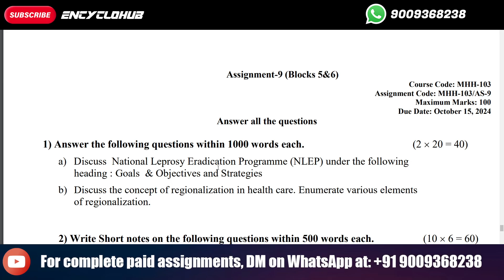Discuss National Leprosy Eradication Programme (NLEP) under the following heading : PGDHHM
Assignment-8 (Blocks 3&4)
Course Code: MHH-103
Assignment Code: MHH-103/AS-8
Maximum Marks: 100
Due Date: August 31, 2024

1) Answer the following questions within 1000 words each (2  20 = 40)
a) Enumerate important indicators of health. Explain any four in detail.
b) Define Primary Health Care. Explain the principles and elements of Primary
Health Care.
2) Answer the following questions within 500 words each. (10  6 = 60)
a) Water supply system in hospitals.
b) Control and Responsibilities of Engineering Services Department.
c) Features of preventive maintenance programme for preventing engineering hazards.
d) Differentiate between Monitoring and Surveillance.
e) Measures of Central Tendency.
f) Classification of Health Insurance Plans in India
Assignment-9 (Blocks 5&6)
Course Code: MHH-103
Assignment Code: MHH-103/AS-9
Maximum Marks: 100
Due Date: October 15, 2024

1) Answer the following questions within 1000 words each. (2  20 = 40)
a) Discuss National Leprosy Eradication Programme (NLEP) under the following
heading : Goals & Objectives and Strategies
b) Discuss the concept of regionalization in health care. Enumerate various elements
of regionalization.
2) Write Short notes on the following questions within 500 words each. (10  6 = 60)
a) Strategies under National Population Policy- 2017.
b) steps of Designing the District Health Plan.
c) Rural Water Supply (Jal Jeevan Mission).
d) Directly Observed Treatment Short-course (DOTS) strategy.
e) National Tobacco Control Programme (NTCP).
f) National Organ Transplant Programme .

and Health management
(PGDHHM)
ASSIGNMENTS
2024 IGNOU NIOS OPENUNIVERSITY ASSIGNMENT PREVIOUSYEARQUESTIONPAPERS NOTES PROJECT EXAMTIPS CONSULTING - Solved Assignments IGNOU 2025